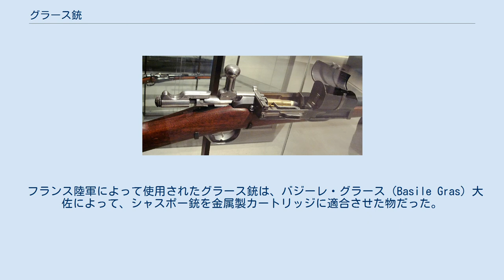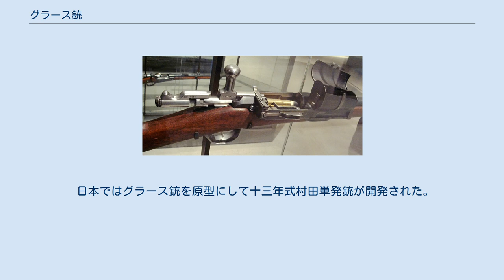グラース銃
グラース銃（グラースじゅう、仏: Fusil Gras Modèle 1874 M80）は、19世紀フランスのボルトアクションライフルである。
 フランス陸軍によって使用されたグラース銃は、バジーレ・グラース（Basile Gras）大佐によって、シャスポー銃を金属製カートリッジに適合させた物だった。
このライフルは、口径11mm、重量25g、黒色火薬を充填したセンターファイアカートリッジを使用した。
それは強力な兵器だったが、装填後に1発の弾丸しか撃てなかった。
また、Model 1874 「グラース」として知られている、三角形の銃剣が付属した。
 シャスポー銃からの改良点としては、同銃が撃針のコッキングをボルト解放前に親指で撃鉄(コッキングピース)を引く事で、手動で行う必要があったのに対して、グラース銃はボルトの引き起こしと同時にコッキングが完了するコックオン・オープニング方式を採用した事であった。
コッキングピースを直接引く機能は残されてはいたが、この改良により速射時の操作性が向上した。
 グラース銃は単発銃であった為、1886年から8連発のルベルM1886ライフルに置き換えられていった。
それまでに約40万挺のグラース銃が主にサン=テティエンヌ造兵廠によって製造された。
 金属製カートリッジのグラース銃は、1866年にボクサー大佐によって設計された金属製カートリッジ（ボクサーカートリッジ）、および1870年にイギリスで開発されたマルティニ・ヘンリー銃に対応して開発された。
それらはすぐに、ドイツ人によってGew71として見習われた。
 ギリシャ陸軍は1877年にグラース銃を採用した。
そして、それは全ての紛争で、第二次世界大戦まで使用された。
それはオスマン帝国に対する様々な反乱からドイツ人に対する抵抗まで、伝説的な地位を得て、ゲリラ兵のお気に入りの兵器となった。
 グラース銃の名称は言語に取り入れられた。
「Grades」は、20世紀前半に全てのライフルに口語的に適用された用語だった。
 日本ではグラース銃を原型にして十三年式村田単発銃が開発された。
村田銃は日本が最初に国産化した近代的軍用ライフルだった。